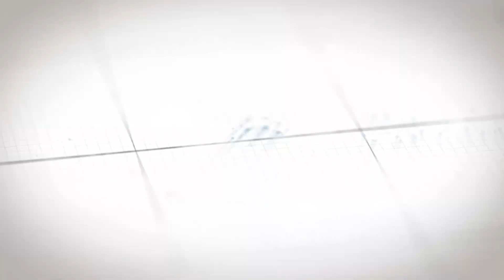IELTS nimaga kerak? IELTS sertifikatini qanday olish mumkin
Uktamova Aziza - Urganch davlat universiteti talabasi. 4-5 oy ichida IELTSda 7 ballik sertifikat olgan. Azizaning bu natajiga erishishdan asosiy maqsadi chet davlatlarda o'qish va bu maqsadiga deyarli erishmoqda.

Yoshlar ishlari agentligi Xorazm viloyati boshqarmasi Axborot xizmati